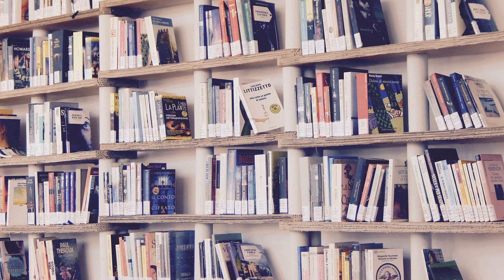The Frostbite Journals WDTLG Journal 199: Turn it Down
Click Me
Feel free to use and repost my videos
This is book 2 which is a work in progress and only available to patrons

THIS VIDEO IS (copyright for video)